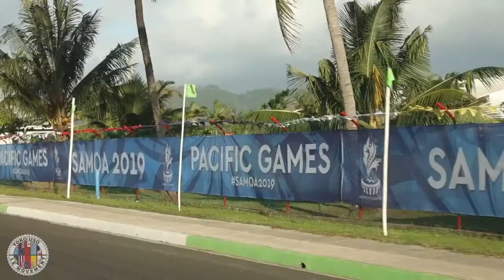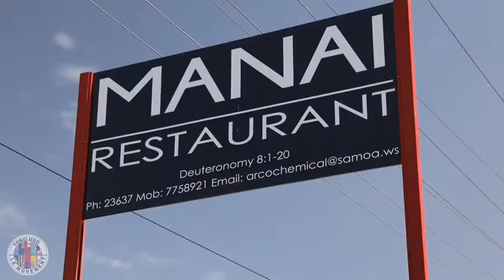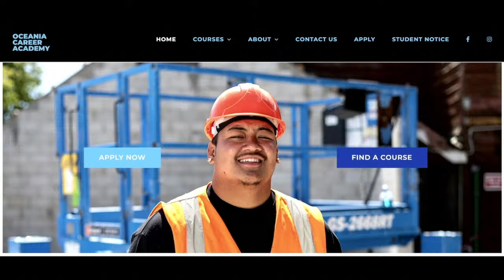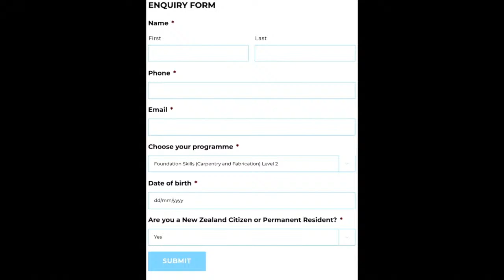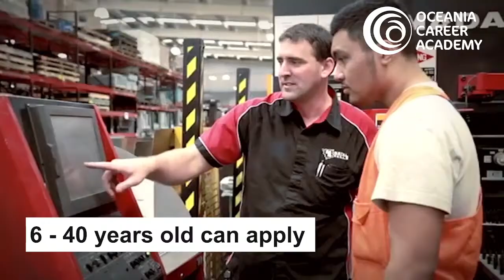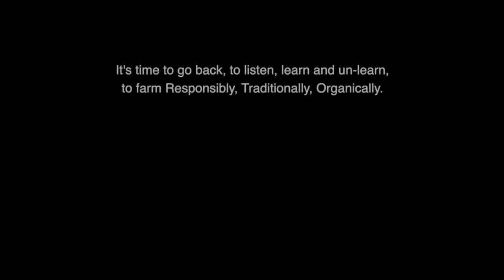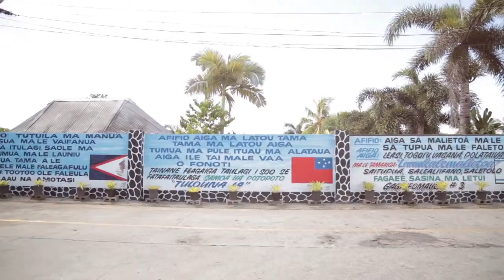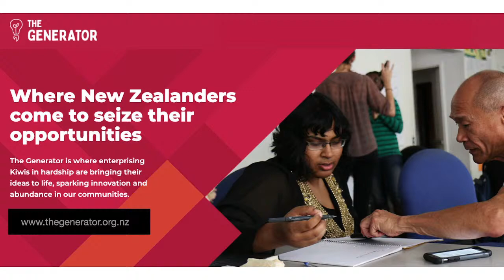TAUTAI A’E MA ASIATA ft Lorenzo Kaisara, Leaupepe Talai Jr Lene & Deacon Sanele Poluleuligaga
10/12/2021

🎤Guest: Lorenzo Kaisara - Host of Pacific Health Talanoa 🎤

🎤Leaupepe Talai Jr Lene - Directors of Pacific 40🎤

🎤Deacon Sanele Poluleuligaga - St Anne’s Catholic Church Parish Marist VAX-A-NATION Drive Thru🎤